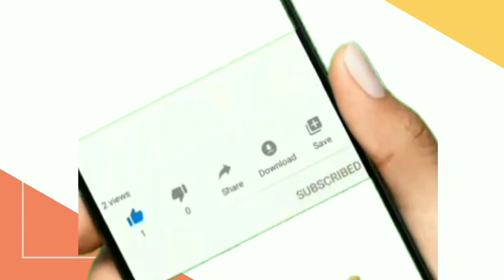Selebgram Abdul Kadir ditangkap terkait narkoba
selebgram abdul kadir ditangkap polisi terkait narkoba